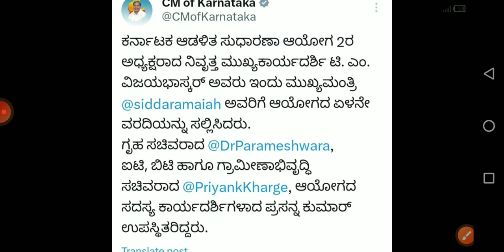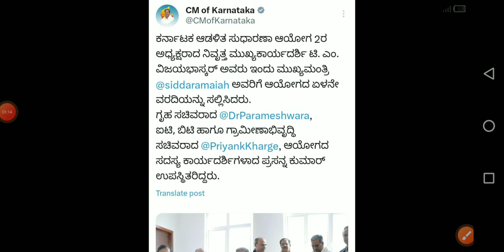ಏಳನೇ ಮತ್ತು ಕೊನೆಯ ಶನಿವಾರ ತನ್ನ ವರದಿಯನ್ನು CM ಸಿದ್ದರಾಮಯ್ಯ ಅವರಿಗೆ ಸಲ್ಲಿಸಿದೆ:- ಮಹತ್ವದ ಮಾಹಿತಿ ಸಲ್ಲಿಕೆ.